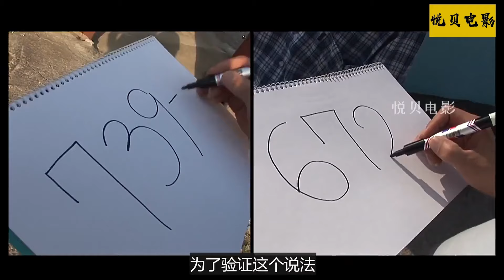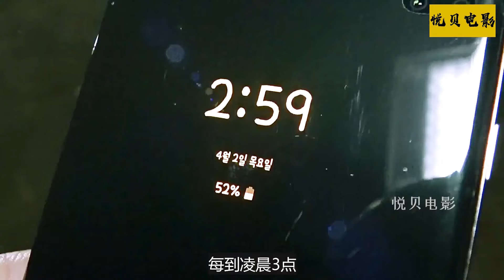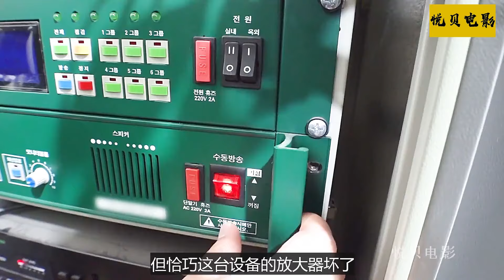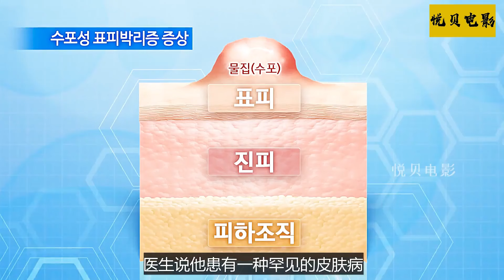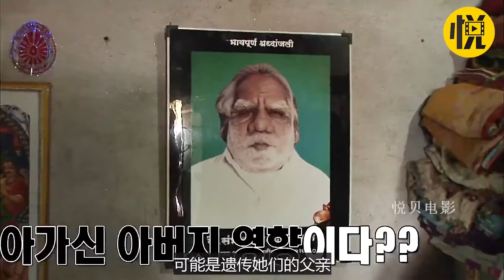大爷用150吨垃圾填满自家别墅，大门早已成为摆设，只能靠爬窗户进入屋内【悦贝电影】